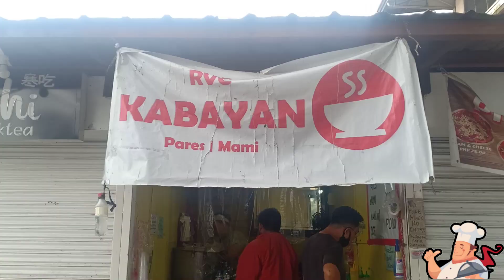RVC Kabayan Pares n Mami Taytay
Isang malupit na Pares Mami sa Taytay!
RVC Kabayan Pares n Mami.
Sulit na sulit Isaw Mami!
Operating Hours
8am to 7pm
Located sa Gate Golden City Dolores, Taytay
Nasa leftside  ng Puregold